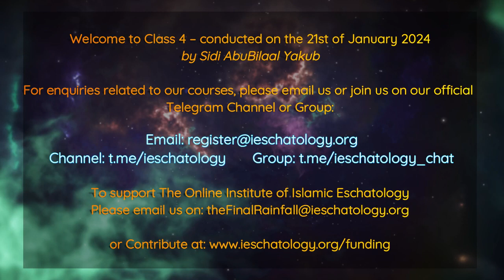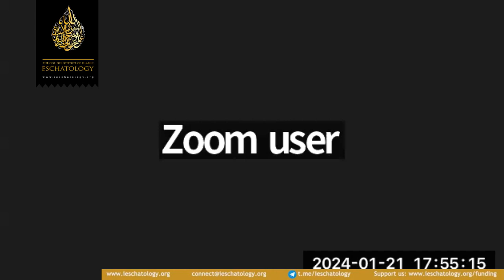Class 4 | SSS Course | Benefits & Legalities of Logic and Hikam 11-16 | Sidi AbuBilaal Yakub